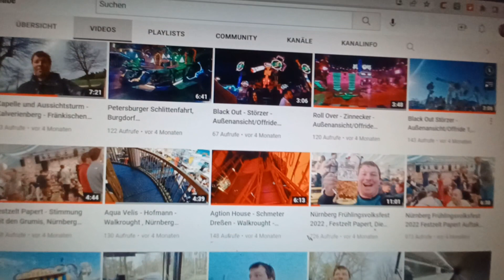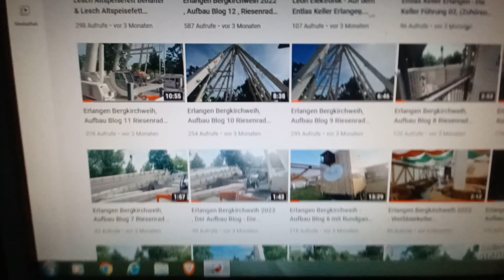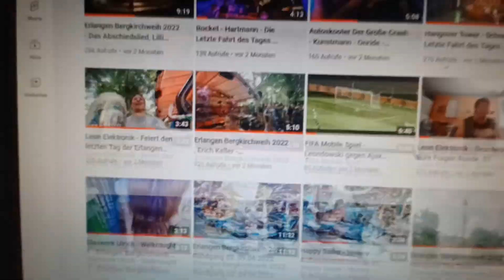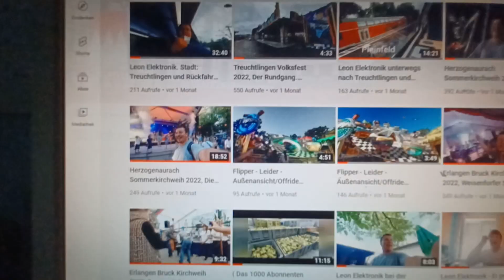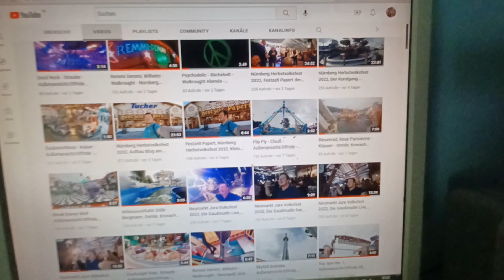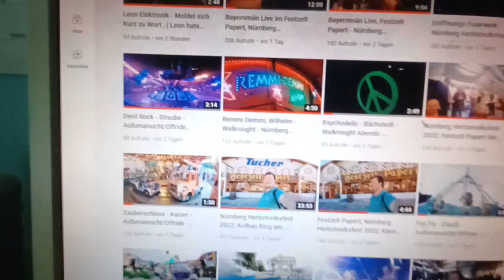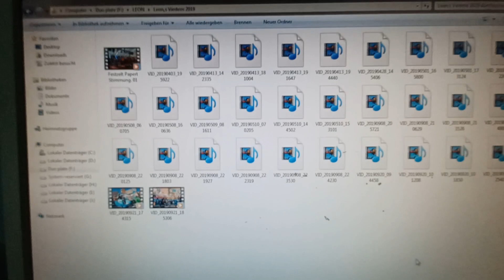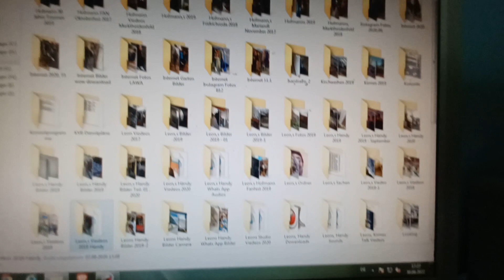Leon Elektronik - Stellungnahme zu den Volksfest Videos. Teil. 01.